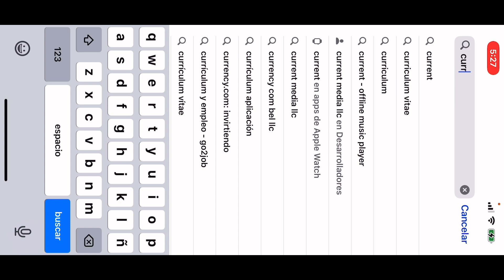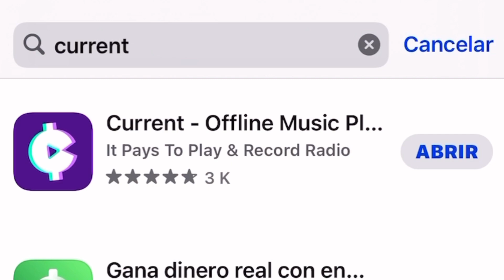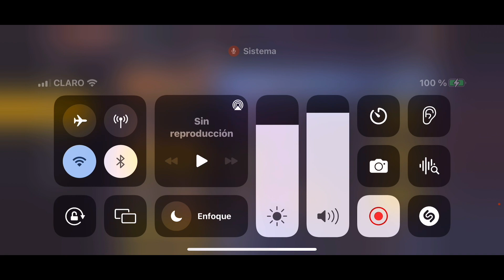ESTE VIDEO NO ES LO QUE APARENTA SER LO DIGO PORQUE MUCHAS PERSONAS PREGUNTAN CÓMO LO HICE FREE FIRE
Free Fire.